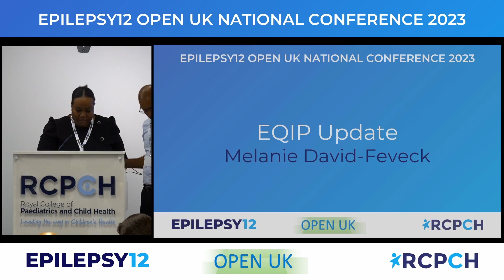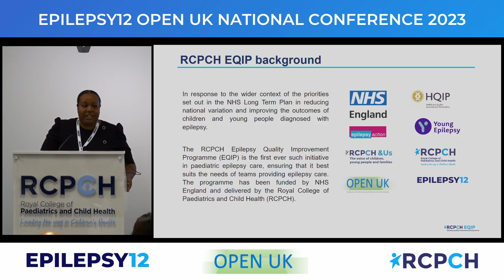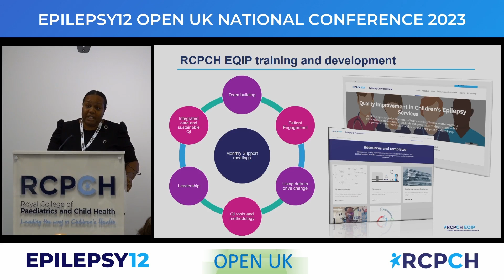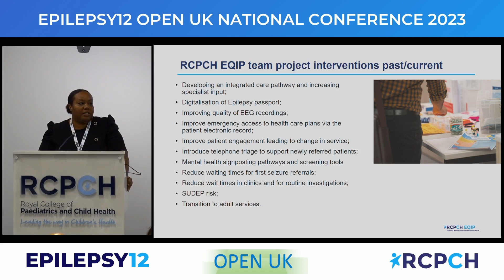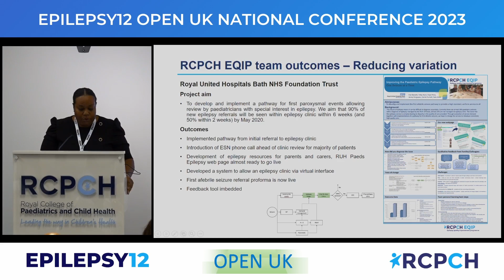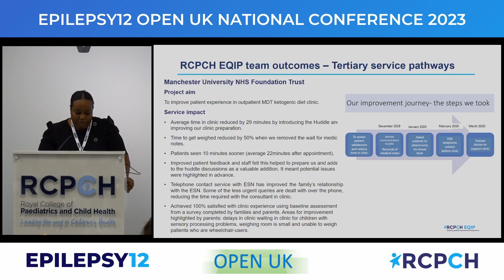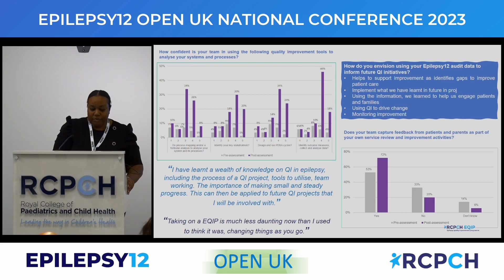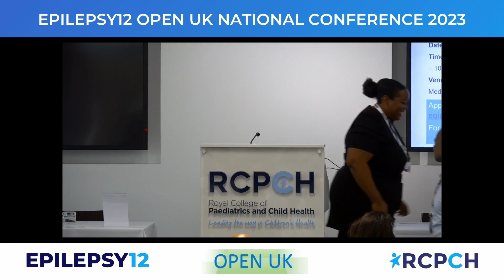4. Epilepsy Quality Improvement Programme EQIP Update – Epilepsy12 & OPEN UK Conference 2023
Welcome to the sixth annual Epilepsy12 & OPEN UK National Conference, which took place on Wednesday 27th September 2023.

Melanie David-Feveck outlined the EQIP and highlighted the achievements to date. View the presentation slides and find out more

Other presentation recordings are available and you can find more information on our